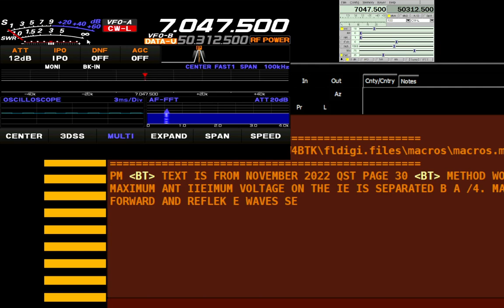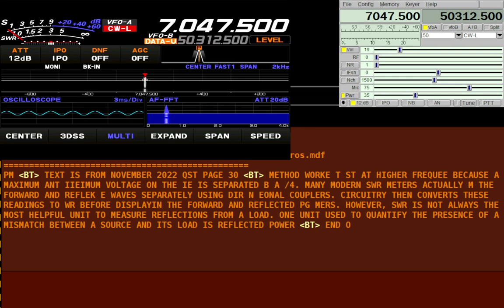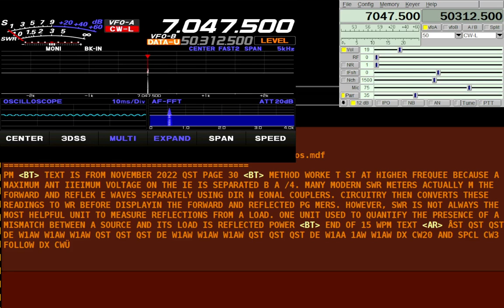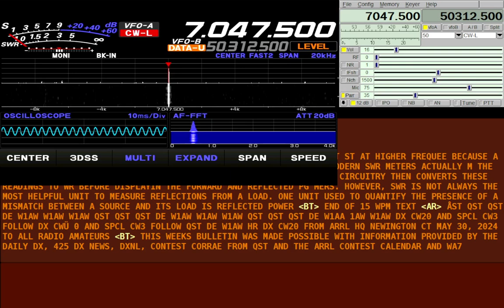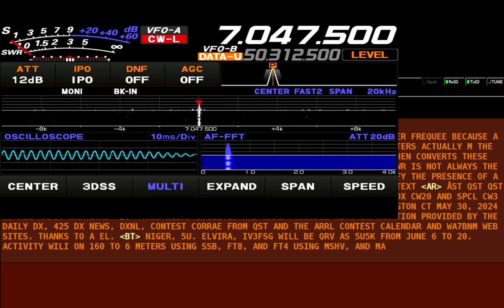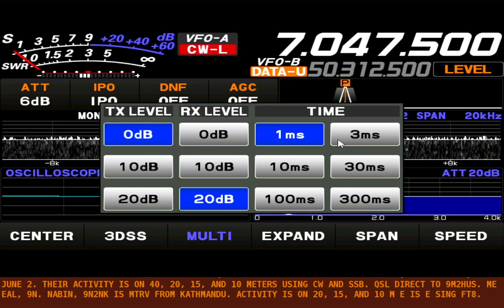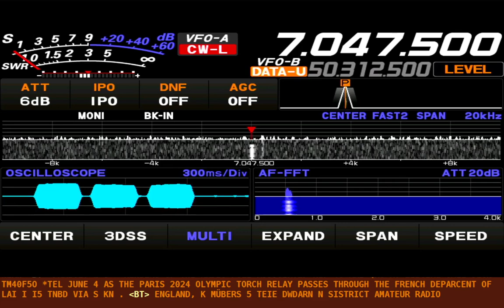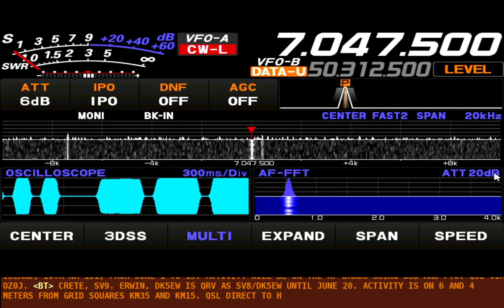2024-05-30 22:57 ET = W1AW CW broadcast (partial)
Rig
Yaesu FT-710

Software
flidigi+flrig